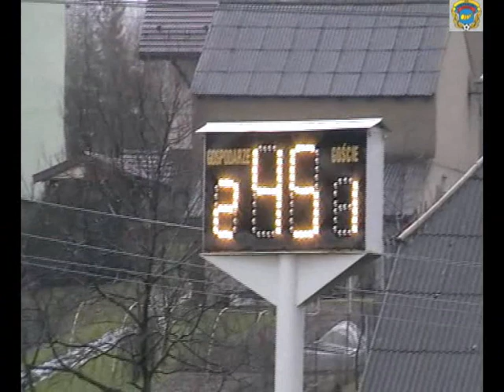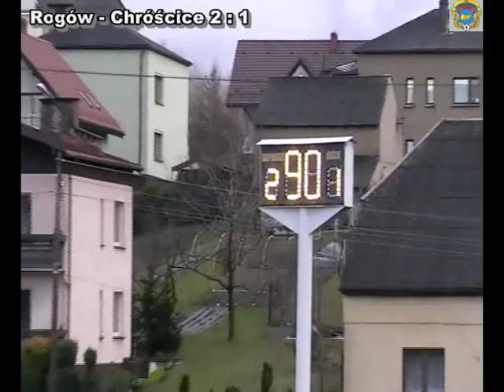Przyszłość Rogów - Victoria Chróścice (31.03.2012)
Skrót meczu o mistrzostwo  III ligi śląsko-opolskiej - 17. kolejka sezonu 2011/12